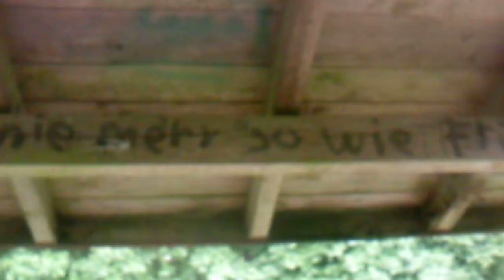Es wird nie mehr so wie frueher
Nostalgie in der Unterstelle - grillplatz

Richtung Ewigkeit - towards eternity